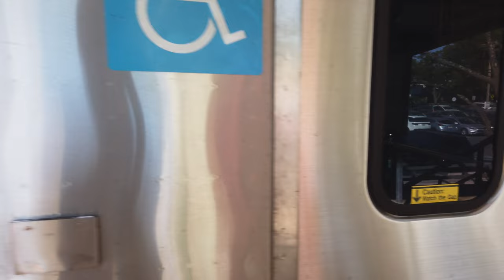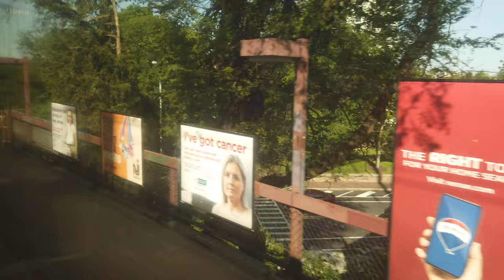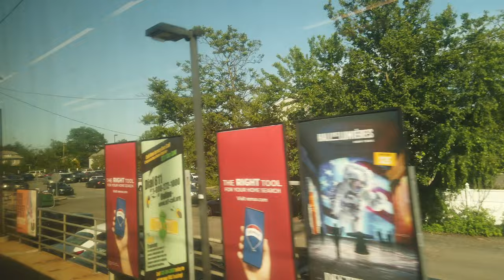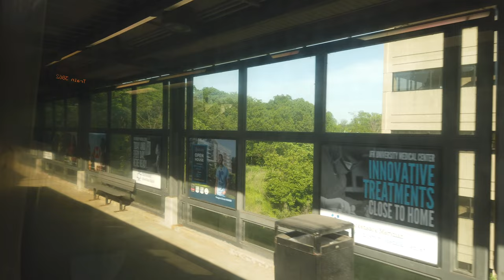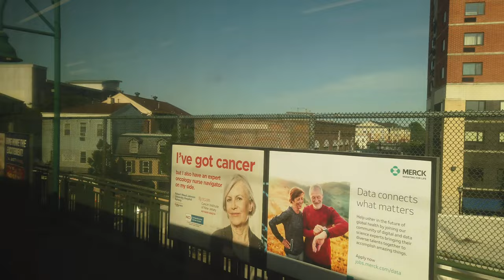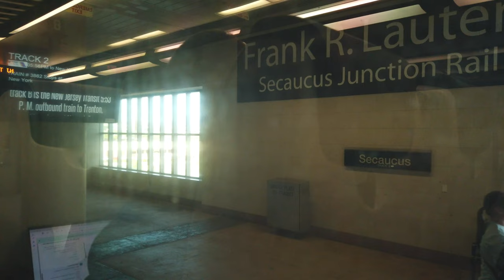普林斯顿到纽约宾州车站：一小时火车窗外风景 Princeton to New York Penn Station